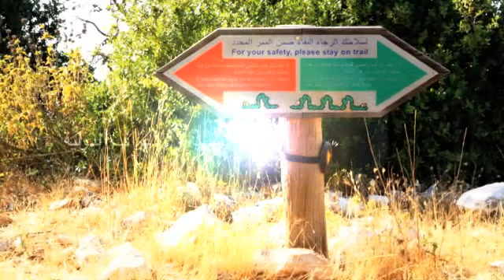Save Ajloun Forests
مساحة الغابات في الاردن لا تزيد عن ١٪ من مساحة المملكة
غابات عجلون تحوي آكثر من ١٠٠ نوع نباتي
١٣٪ منها نادر
١٣٪ منها ذات آهمية طبية
٤٪مهدد
انواع عديدة من الطيور المحلية و المهاجرة
انواع عديدة من الحيوانات النادرة
كل ذلك مهدد من قبل مشروع يتطلب آكثر من١٠٠٠ دونم
٢٢٠٠ شجرة سيتم ازالتها
في مخالفة واضحة  للقوانين الاردنية و الاعراف الدولية
شارك معنا في حماية ثروتنا و ارثنا